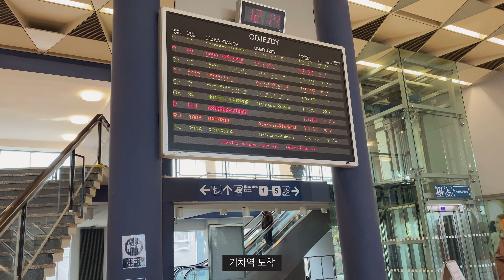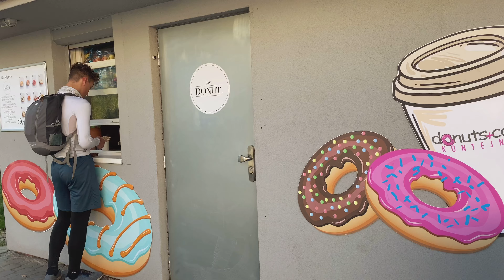직장인 브이로그 | 체코일상🇨🇿나혼자 기차타고 놀러가기🌼